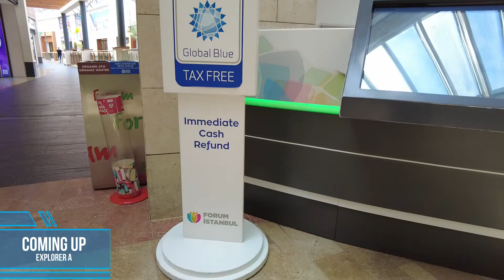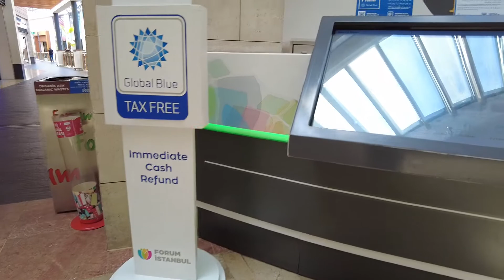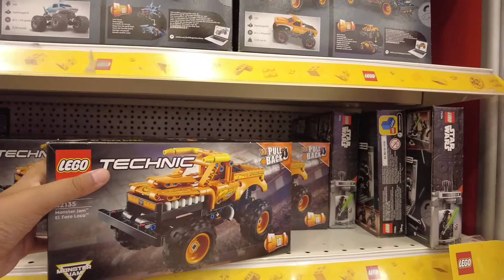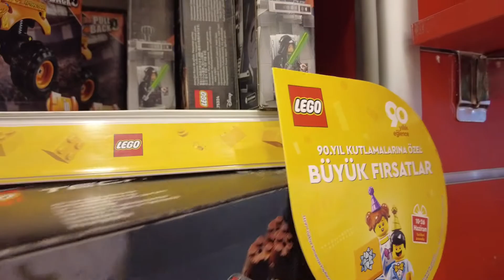Tax Refund | Global blue instant cash Refund Counter at Istanbul Forum | Turkey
I am Explorer A,

After successfull Jordan trip, i am heading towards Turkey, i will land in capital city ankara by pegasus airline and will continue my journey from there onwards, total 9 days.Most of this travel from city to city & intercity is done by Public transport to give a positive look of this country , that how good is public transport to use, please download google translate, as language barrier is a really big problem in turkey.

Explorer A